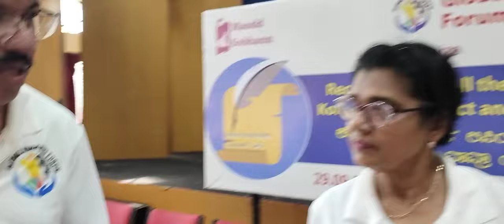Tiatrists sing... at Mangalore (Mangaluru)